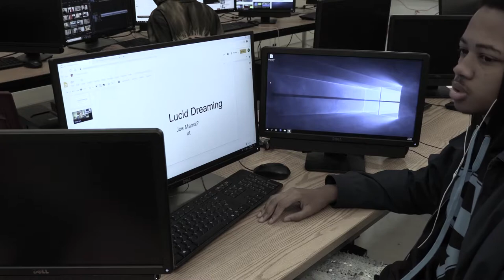Chase - Short Film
Written and Directed by Javad Karimabadi
Starring Kenny Moss and Brandon Tallerson
Editing and Cinematography by Timothy Kim
Story by Javad Karimabadi, Kenny Moss, Brandon Tallerson